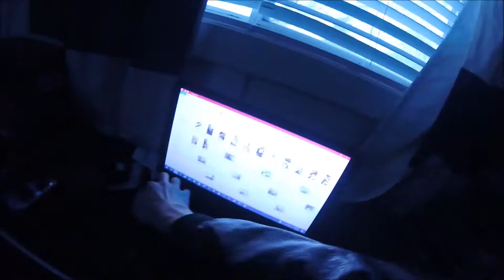A Day With Toppen